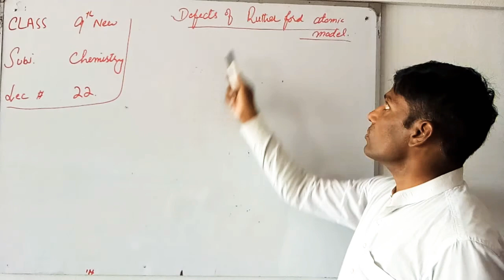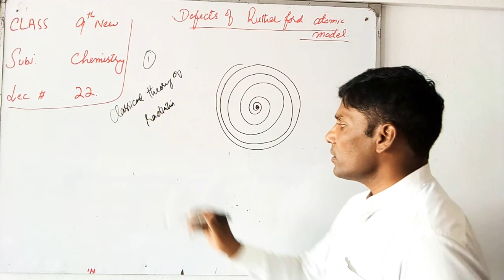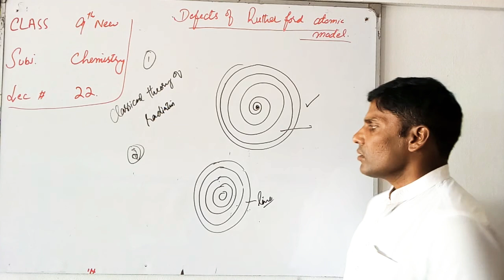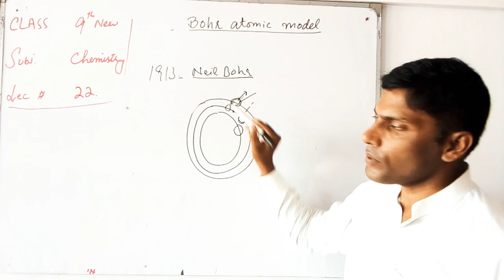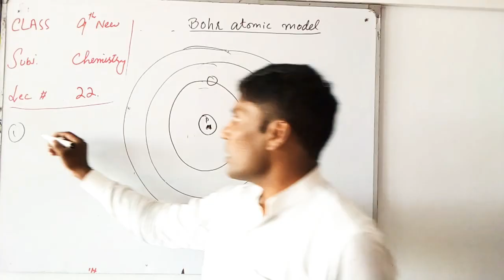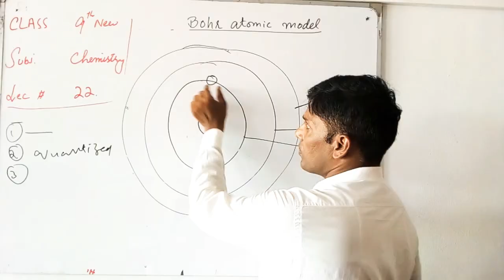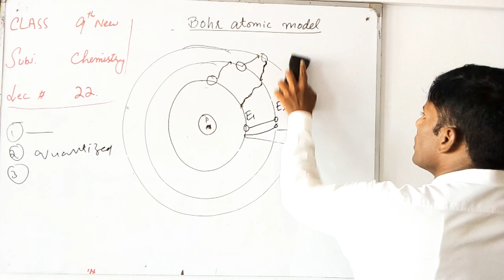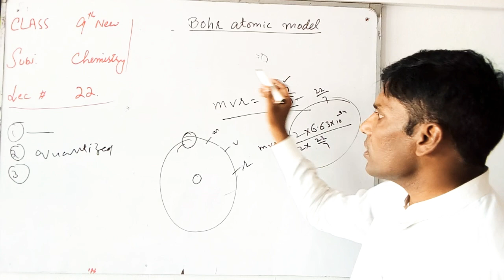Class 9 new Chemistry lec 22